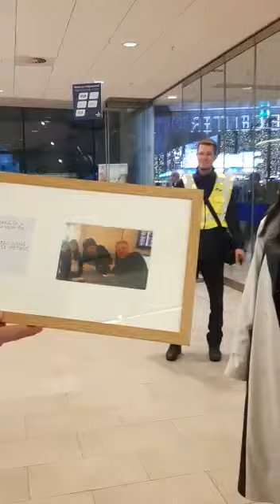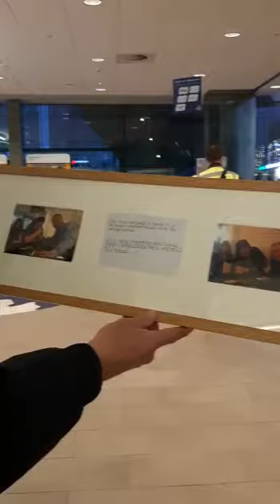2/2 - Bijzondere blijk van waardering voor service van NS, Tickets & Service Rotterdam Centraal.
Rotterdam Centraal, 15 november 2022. Bijzondere blijk van waardering voor service van NS, Tickets & Service.